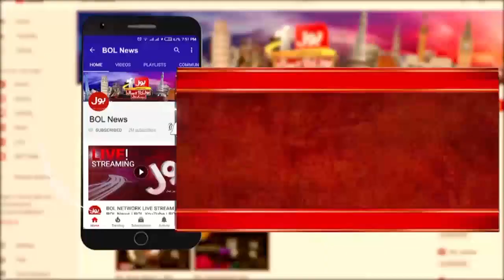Prediction About America And PM Imran Khan | Prof Ghani Javed | Tajzia with Sami Ibrahim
Prediction About Pak Bharat Takra
Prediction About Kashmir
Prediction About World 2021
Prediction About Pakistan
Prediction About Pakistan America Conflict?